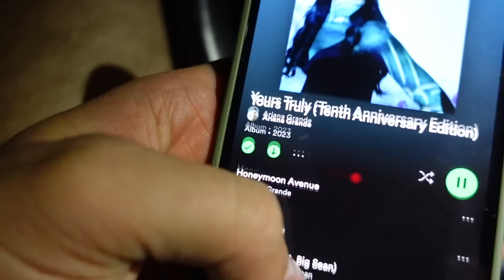a car accident, crashing a wedding & ending a friendship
hi guys! welcome back to another weekly vlog. I open up about possibly ending a very long term friendship, a small accident on the highway and a lots of moments in montana. lets chat below in the comments, I love you for watching, see you this weekend with a new episode of "can we talk?!" xoxo Daniel